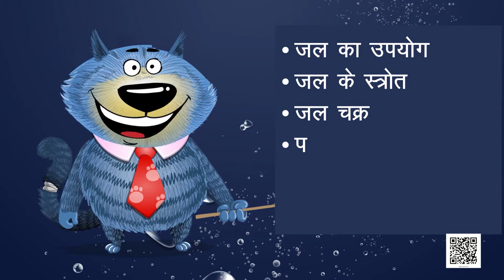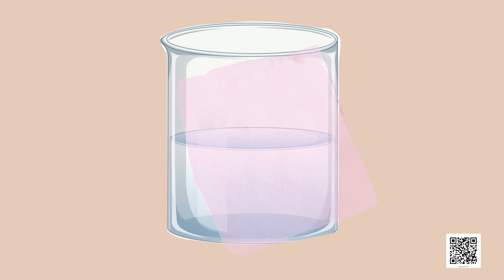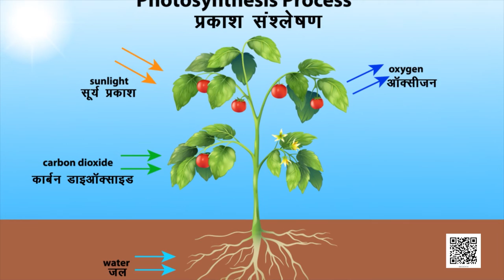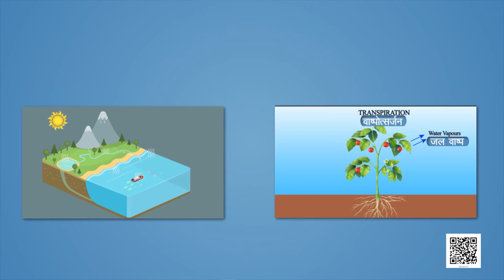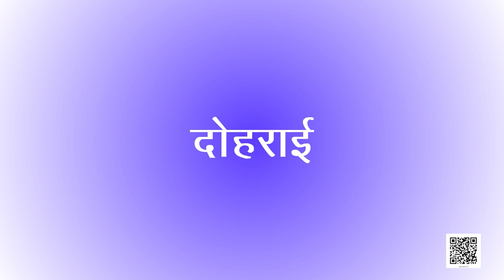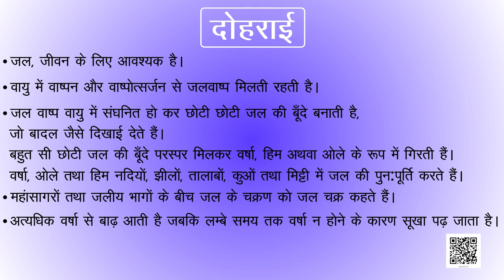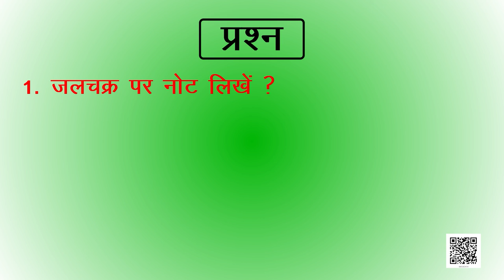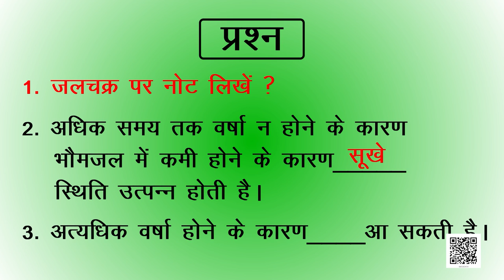कक्षा 6 विज्ञान अध्याय - 14 जल ncert | class 6 science chapter 14 hindi medium